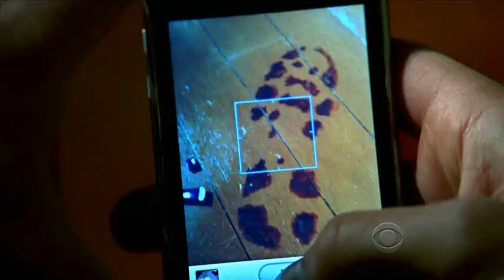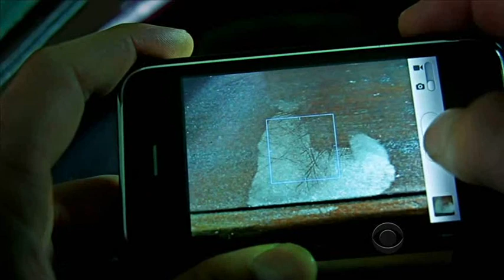Alex O'Loughlin - HF0 S01E01 Pilot - Fleetwood Mac - The Green Manalishi - Part 3.wmv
Escenas de Alex O'Loughlin en Hawaii Five-0 S01E01 Parte 3 musicalizado por The Green Manalishi de Fleetwood Mac